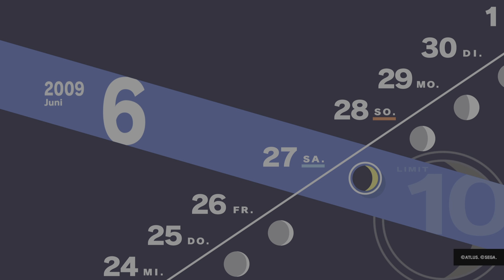Persona 3 Reload - Part 28: Bald ist Vollmond